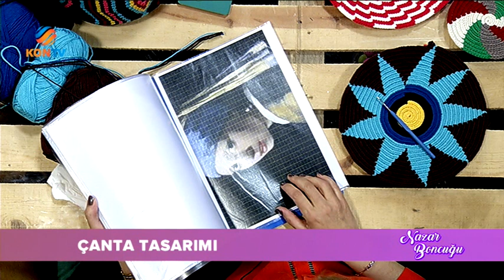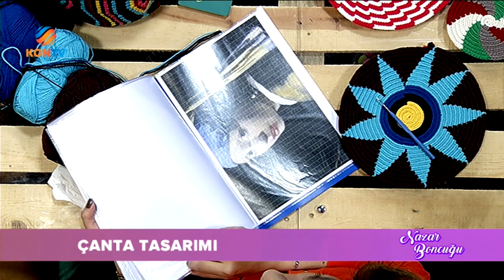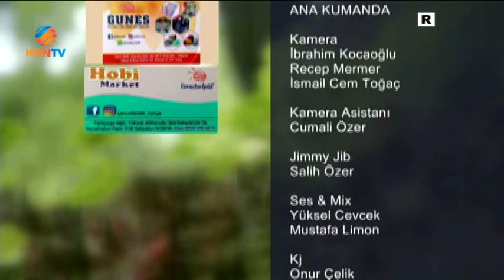NAZAR BONCUĞU 17 MART 2018